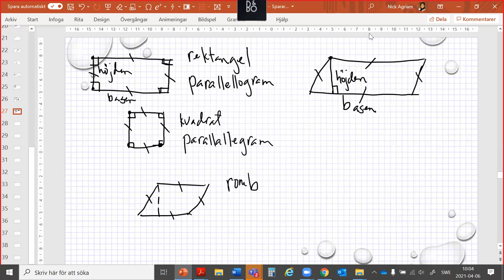Matematik grundvux delkurs 1-2 Geometriska objekt